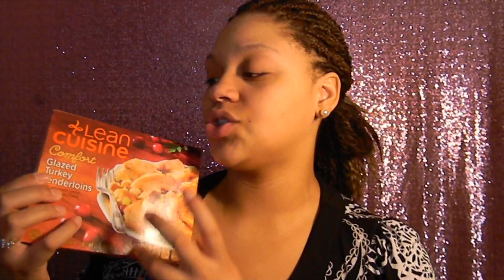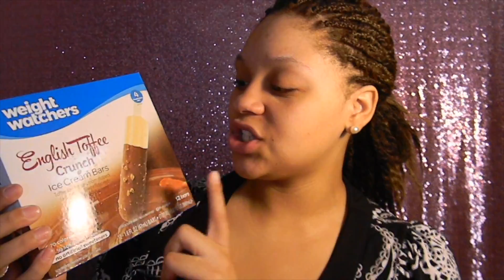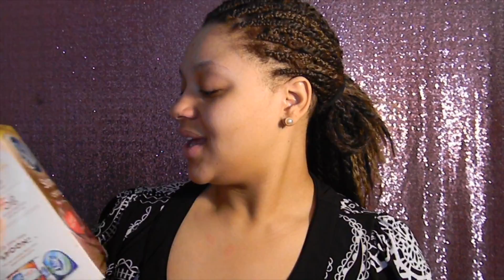Healthy Grocery Haul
Hey guys!

In this video, we will be talking about our channel and what all to expect. We hope you enjoy and more videos will be uploaded very soon after this video!

Stay Blessed,

Ariel & Jasmine